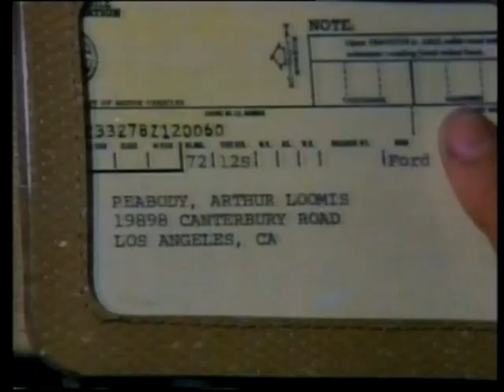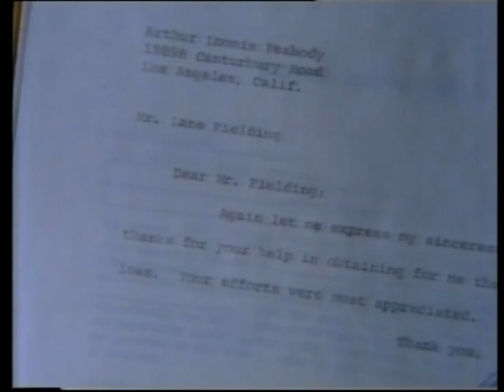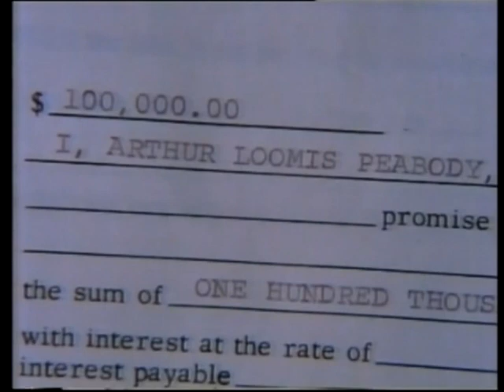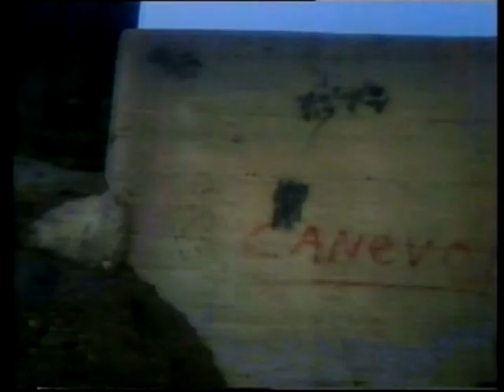(1975) Crossfire (aka Rossi) - Quinn Martin Prods. unsold TV pilot ♦ PAMELA FRANKLIN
(1975) Crossfire (TV Movie) aka Rossi – Pamela Franklin as Sheila Fielding.  Originally aired March 24, 1975; an unsold Quinn Martin Production pilot.  Guest stars include John Saxon, Patrick O’Neal, Herb Edelman.

THE STORY:  Vince Rossi (James Farentino) is an LAPD detective whose dead brother used to work for the mob.  Rossi volunteers for an unusual undercover assignment which involves the LAPD firing him for gross misconduct.  But the charges are fake, and only Rossi, the Commissioner and his boss are in on it.  Now seemingly a crook, Rossi infiltrates the mob and works against them from within.  Rossi tries to learn who has been laundering money that is being used to corrupt city officials.

FUN FACT: ● Pamela and James reunite!  They also starred together in 1972’s “Cool Million.”

JOIN US at the Pamela Franklin Fan Collection group on Facebook